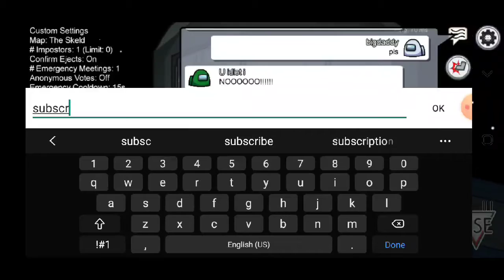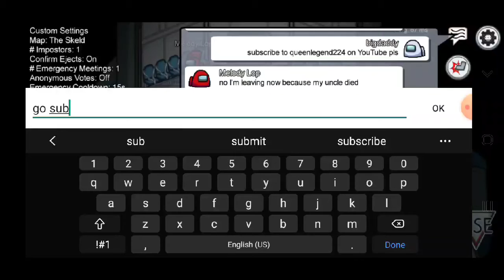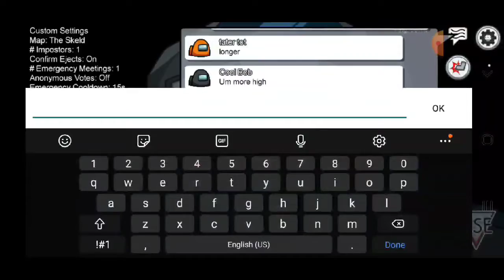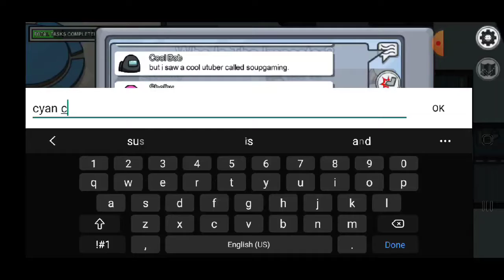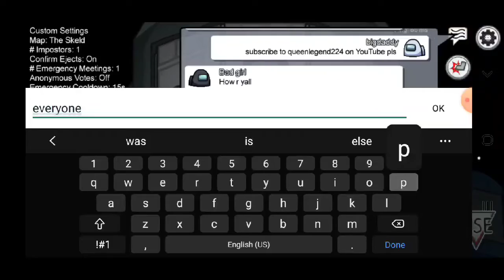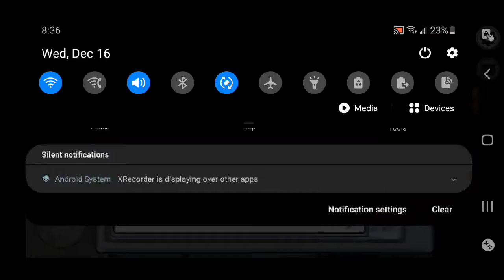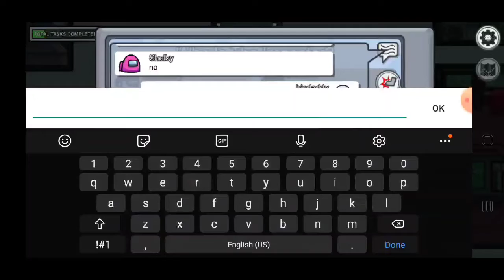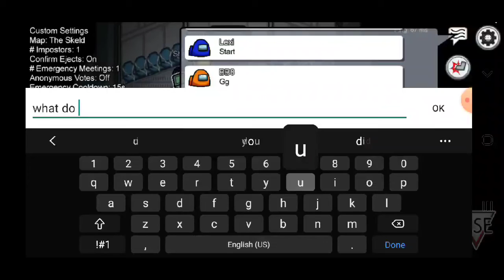among us part 4